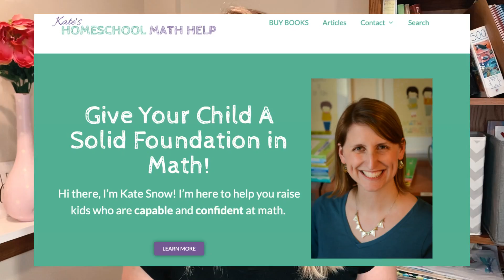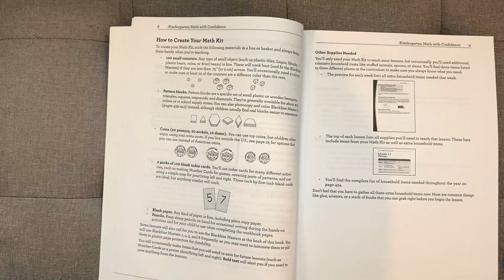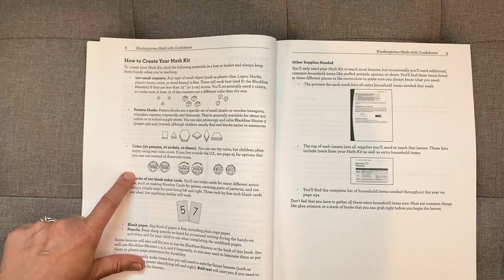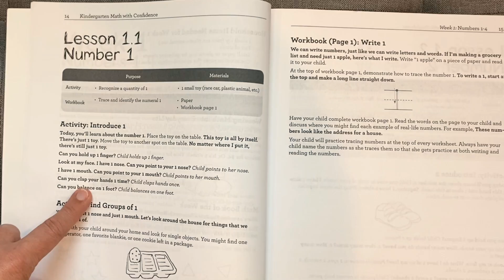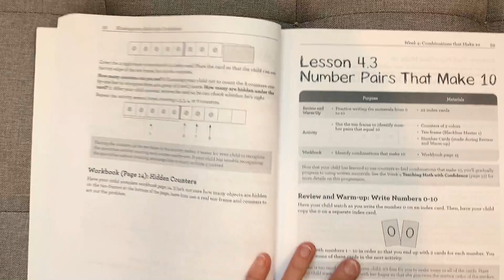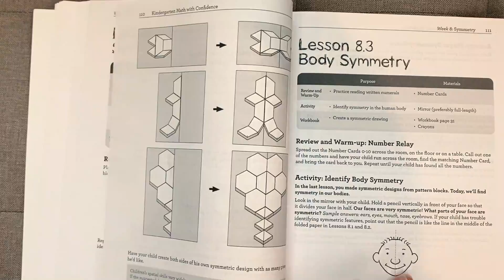HONEST KINDERGARTEN MATH WITH CONFIDENCE REVIEW (Fun & Hands-On Math Curriculum)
Kate Snow created the NEW Kindergarten Math with Confidence Homeschool Curriculum! I am loving it so far with my 5 year old. Check out a flip-through of the Teacher Book and the Workbook and my thoughts on this kindergarten math curriculum.

If you are looking for an affordable, hands-on math, simple, living books based, and FUN math curriculum for your 5 year old, this curriculum may be what you are looking for!

Kindergarten Math with Confidence:

MORE ON JOYFUL NOISE LEARNING YOUTUBE🌸

*I was not compensated for this review. All opinions are my own. I would not share anything I didn’t really believe in!